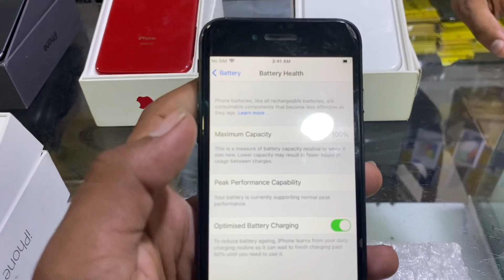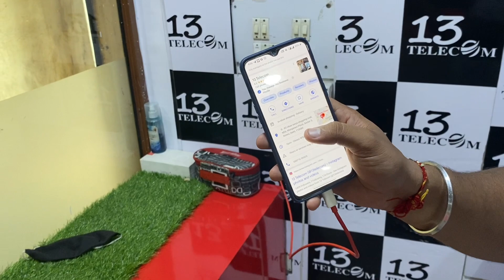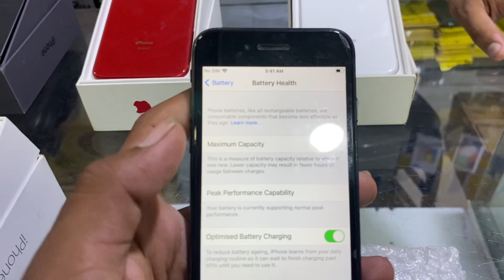Biggest iPhone Sale | Cheapest iphone Market in Delhi | iPhone XS Max | second hand mobile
Biggest iPhone Sale | Cheapest iphone Market in Delhi | iPhone XS | second hand mobile

 Shop no G-83 Vikas Surya shopping Mall Near Brand factory Tata Caroma ke back side M2k ROHINI SECTOR 3 DELHI

Shop Location  On Google Map

_________________WARNING________________